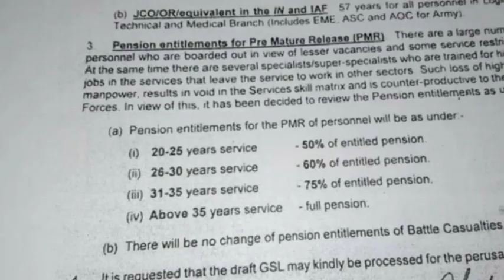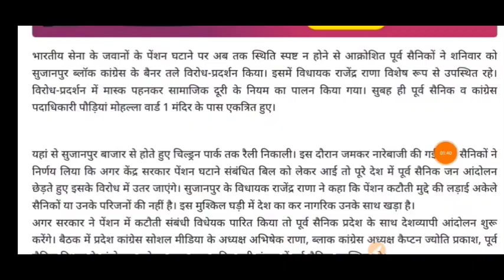Ex servicemen News |पेंशन कटौती पर सैनिकों की सरकार को चेतावनी और विरोध प्रदर्शन किया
नमस्कार
 स्वागत है आपका हमारे चैनल Ex servicemen jobs and welfare में,
यदि भूतपूर्व सैनिक है लेटेस्ट जानकारी चाहते हैं लेटेस्ट जॉब ऑल स्टेट जॉब ऑल इंडिया जॉब सेंट्रल जॉब सिक्योरिटी जॉब और अन्य जो भी नौकरी एक्स मैन के लिए आती हैं उनकी अपडेट चाहते तो चैनल को सब्सक्राइब करें साथ में वेलफेयर की न्यूज़ गवर्नमेंट की लेटेस्ट अपडेट ईसीएचएस,orop.pension.dgr Vacancies, railway,police,, central government vacancies, state government vacancies ,AWPO Vacancies, की जानकारी चाहते हैं तो हमारे चैनल को सब्सक्राइब करें